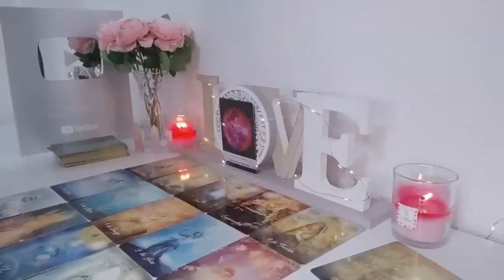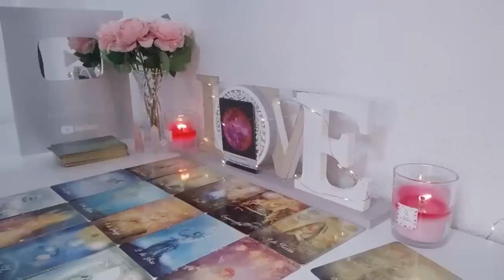SCORPIO A TSUNAMI IS COMING INTO YOUR LIFE 🌊 CONGRATULATIONS FOR THIS😱 2024 TAROT READING